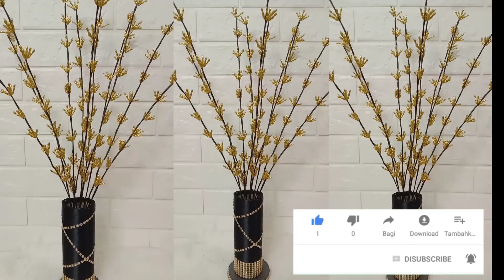Easy to make Flowers from Rice Bead and Vases || DIY Pearl (Bunga dari manik beras)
Material :
Vas Bunga :
- Kardus
- Tabung kertas / Pipa Kardus
- Pita Satin 1/2 Inci
- Diamond Kopong

Bunga :
- Kawat Aksesoris
- Manik-manik beras ukuran 3 mm x 6 mm
- Kawat Aluminium nomor 18
- Selotip daun warna coklat

Alat : Glue Gun

Untuk cara membuatnya simak terus ya videonya
Terimakasih...

Selamat menonton
dan mencoba